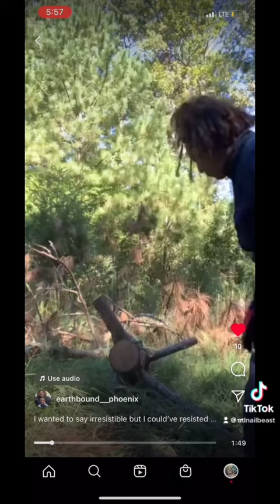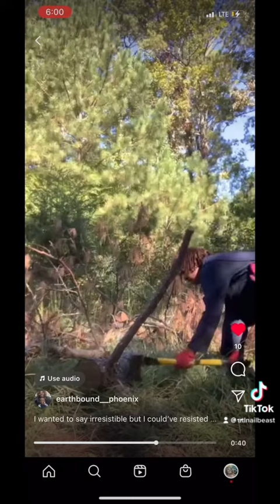Discovering the HAMMER😎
Headed to the River, Saw a Hammer, Let’s Go💪🏾